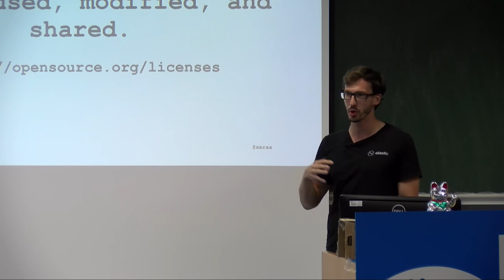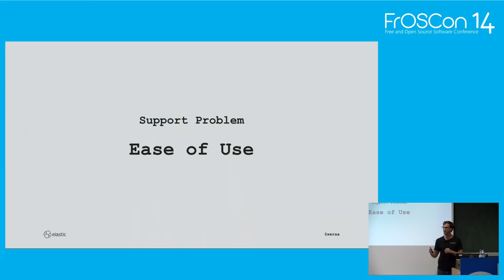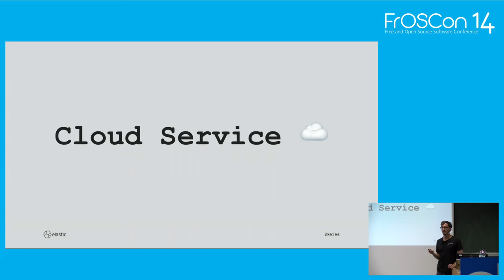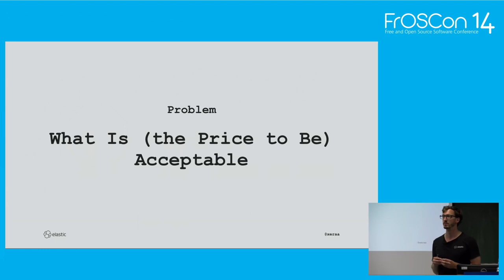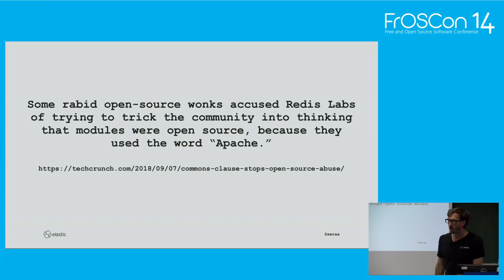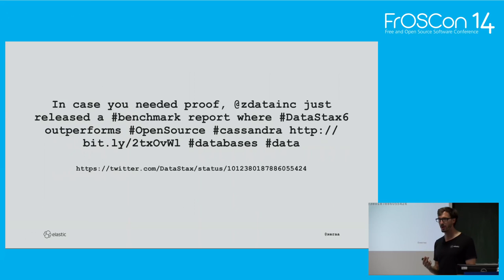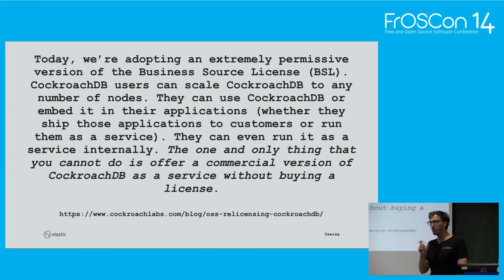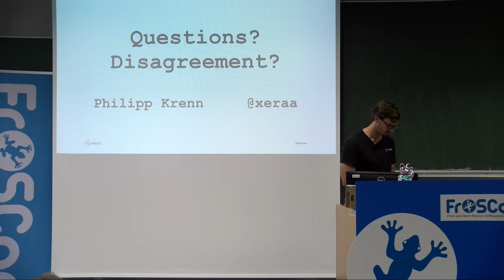2019 - Open Source as a Business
Strategy, Struggle & Success

How do you build a lasting and successful company that also stays true to its open source roots? This talk takes a look at why open source is important to business and three essential elements of this path.

* Strategy: How can you monetize your open source product? Is it support, an open core approach, cloud services, or a combination of the three? And which ones are the features you can even commercialize without alienating your community?
* Struggle: "You received a 100 million dollars in venture capital and yet you have so many open issues?!" Once money is involved the dynamics often change. How can you manage expectations and still build on a flourishing open source community?
* Success: How do you balance open source and commercial success? How do you align engineering and sales decisions?

This talk takes the perspective of Elastic, the company behind the open source products Elasticsearch, Kibana, Beats, and Logstash, which makes its money with support, the commercial extensions, and cloud offerings. But we are also taking a look at how others are approaching this challenge, what worked, and what failed.

Philipp Krenn